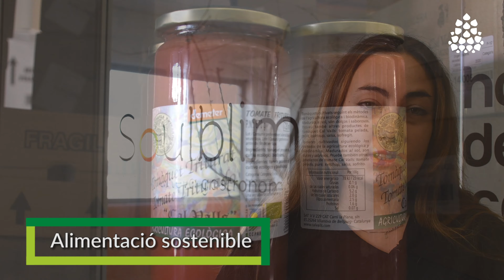EL NOSTRE COMPROMÍS AMB L'ALIMENTACIÓ SOSTENIBIBLE I ECOLÒGICA - SOULBLIM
Des de Fundesplai ens comprometem amb l'alimentació sostenible i ecològica. Soulblim és un dels nostres proveïdors de verdures i fruites del Parc agrari del Baix Llobregat que treballa amb cultius amb certificació ecològica.

Descobreix com és el nostre projecte de Temps Educatiu del Migdia amb proveïdors Km0 com Soulblim: